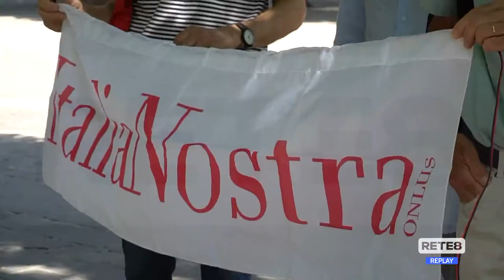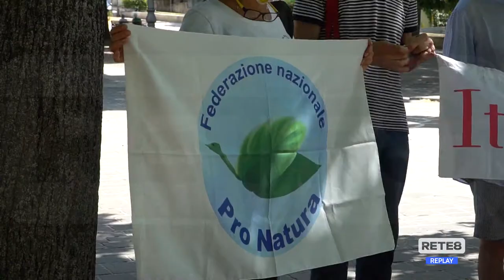Parco Sirente Velino - Gli ambientalisti chiedono confronto